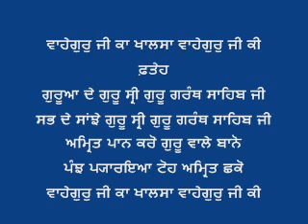2 Baba Balwinder Singh Ji Aaj Nawan Saal Chadyea 2